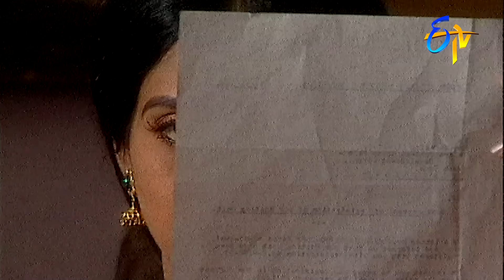Vidhi | 26th April 2024 | Full Episode No 149 | ETV Plus